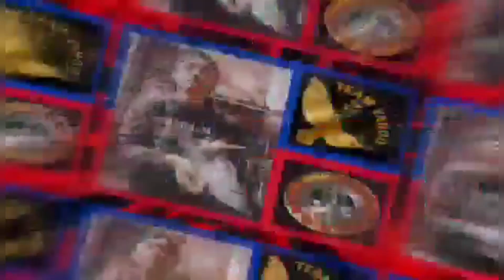NHPC NORTH 2021 TRAINING TOSS SAN LEONARDO NUEVA ECIJA 76KM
Racing Pigeon (Junskyline Loft)